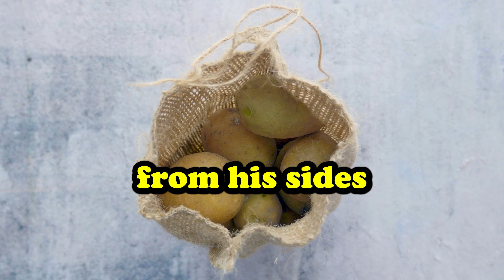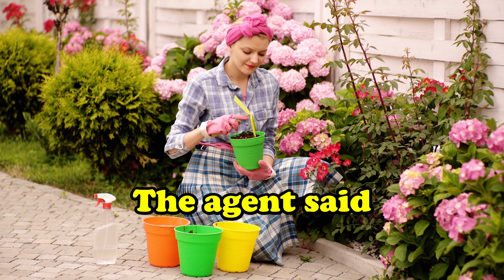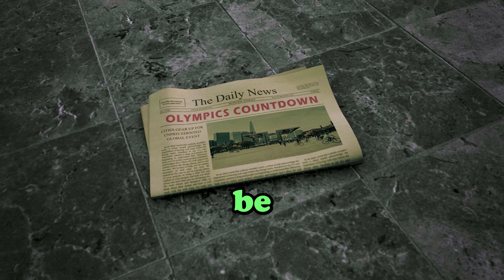12 Second Jokes BS #26 😆 7 Funny Gut-Busting Jokes to Share at Your Next Party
Here is ALL of the Short Jokes YOU may have missed...rolled into one video.  Enjoy!

0:00 - You Won't Believe What The Bartender Does
0:27 - Learning The Hard Way
0:59 - How They Found Mr. Beast
1:57 - Hugely Bizarre Offer
2:18 - This Is NOT What You Expect
2:59 - Do You Get It?
3:11 - When The Truth Comes Out

What's Inside:

🤣 A handpicked selection of our top jokes from the past week.
😂 Moments that made us, and our viewers, laugh out loud.
🎉 Exclusive content you won't find anywhere else on our channel.
Why Watch?

Perfect for a quick laugh break in your day.
Catch up on all the best jokes you might have missed.
Share the joy with friends and family who need a laugh!
Stay Updated:
We have fresh jokes coming your way every day, so you're never short of a good laugh.

Engage with Us:
Loved a particular joke? Have suggestions for our next compilation? We love hearing from you and your input helps us keep our content hilariously on point.